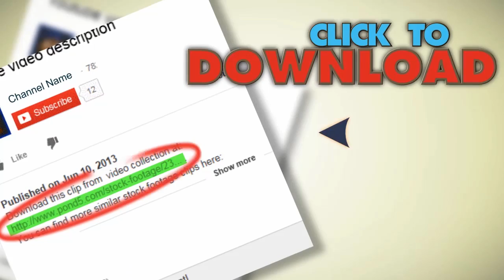Cutting Large Tree Down Rural Farm M Hd. Stock Footage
You have watched Cutting Large Tree Down Rural Farm M Hd. Stock Footage"